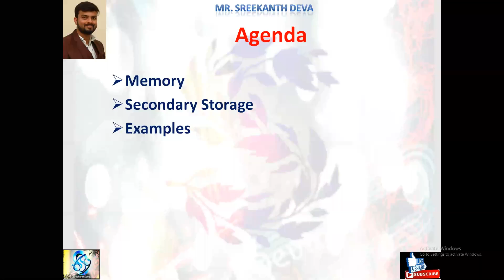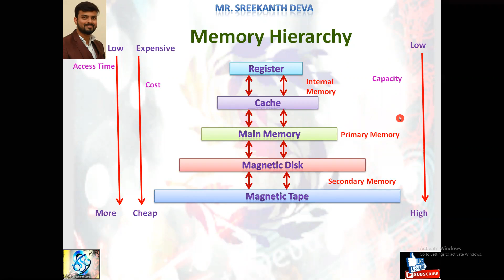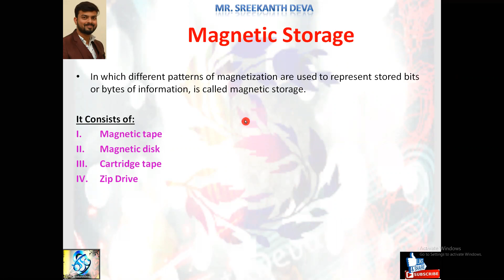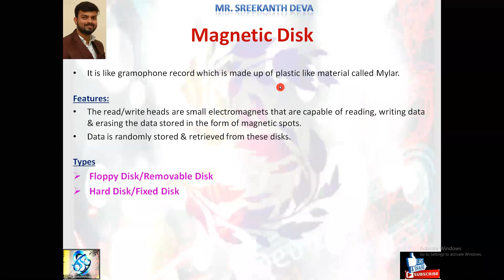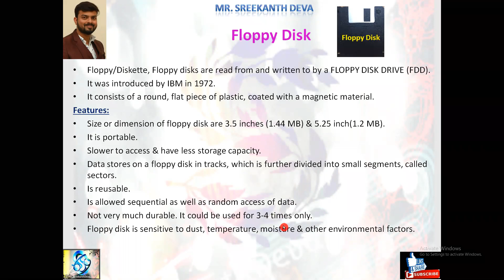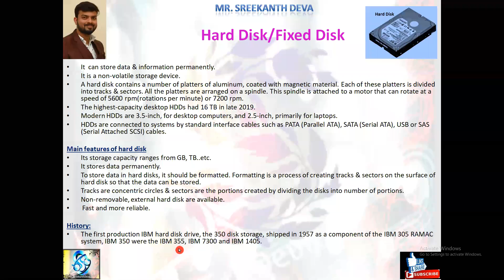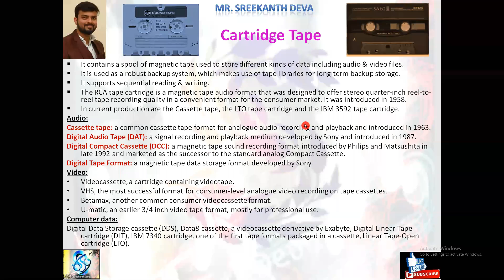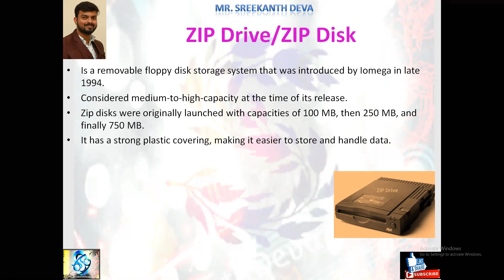C-31 | Magnetic Disk| Floppy Disk| Hard Disk| Components| Cartridge Tape| ZIP Disk| SreekanthDeva.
Session-31 | Magnetic Disk| Floppy Disk| Hard Disk| Components| Structure| Cartridge Tape| ZIP Disk| SreekanthDeva.